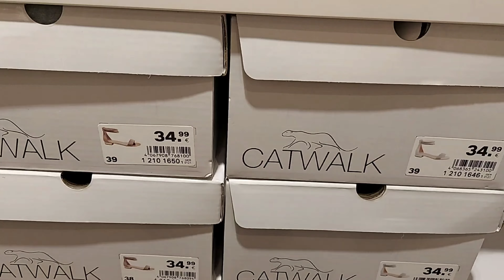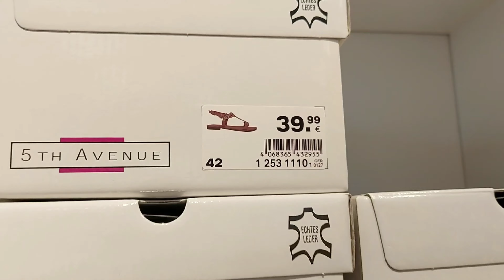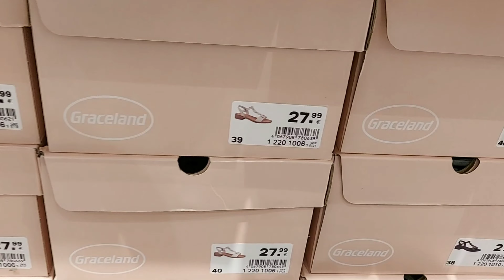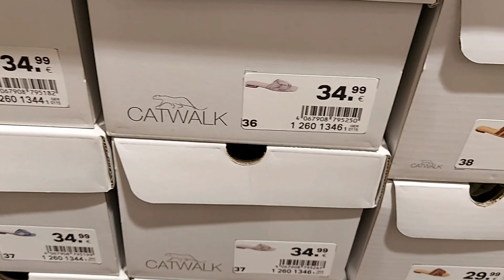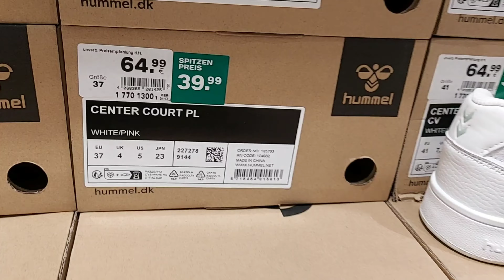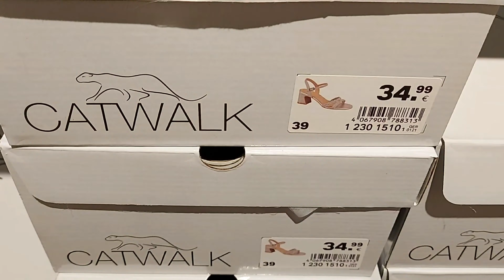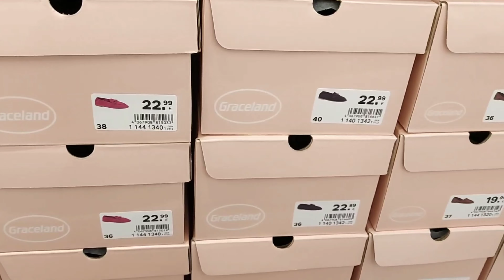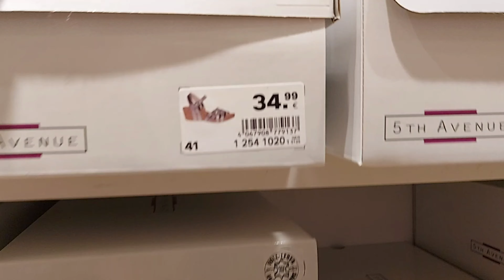Deichmann Women's Shoes New Collection / APRIL 2024